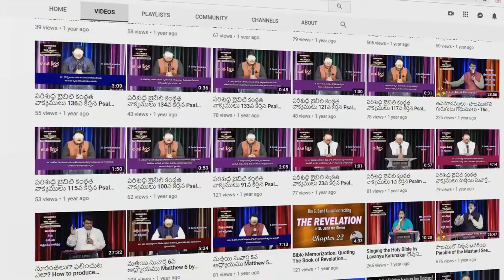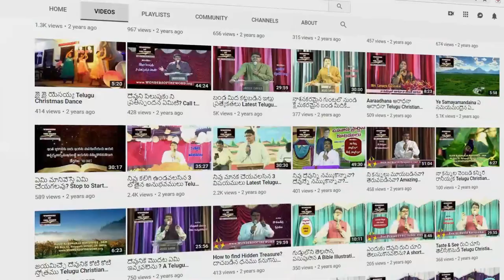నీ వాక్యమే నన్ను బ్రతికించెను / Devotional Song Lyrics / Nee Vaakyame Nannu Brathikinchenu/ Jessica